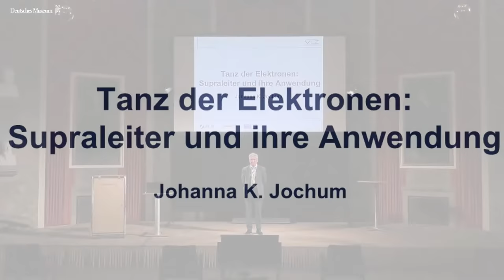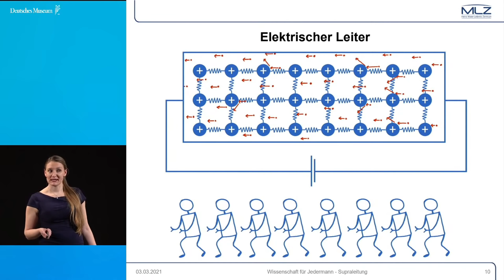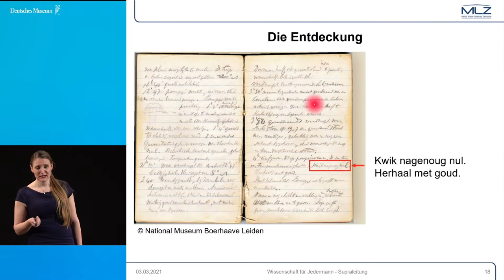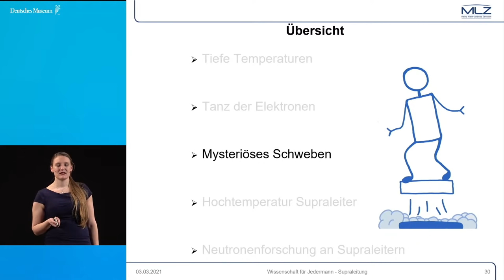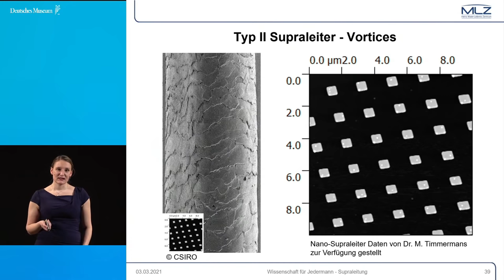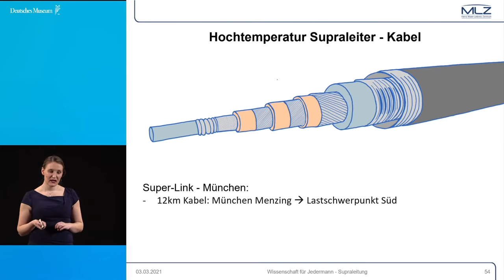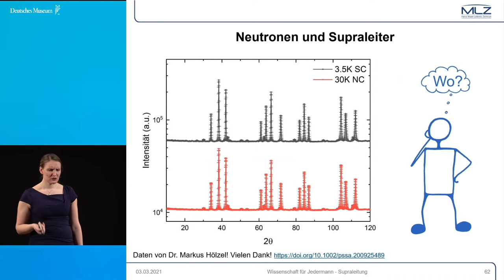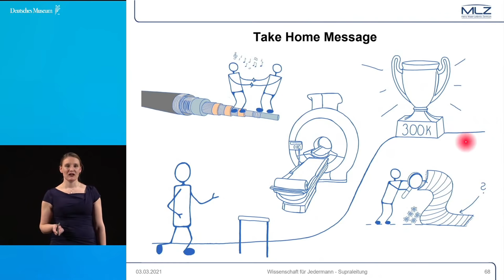Johanna K. Jochum: Tanz der Elektronen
Mysteriös schwebende Züge, Strom der ohne Verlust transportiert wird, tiefe Einblicke in unseren Körper – Supraleiter haben sich schon jetzt in unser tägliches Leben eingeschlichen. Aber wie funktionieren sie eigentlich?
Hierzu muss man sich die Sozialstruktur der Elektronen etwas genauer ansehen.
Was bewegt Elektronen, die normalerweise einfach stocksteif dastehen oder im Gleichschritt marschieren, plötzlich dazu sich an einen Tanzpartner zu binden und mit ihm selbst über große Distanzen in Kontakt zu bleiben?
Vor 110 Jahren maßen Forscherinnen und Forscher zum ersten Mal, wie Quecksilber supraleitend wird. Diese Entdeckung war nur möglich, nachdem es gelungen war Helium zu verflüssigen und ultratiefe Temperaturen zu erreichen. Seither haben Supraleiter die Forscherinnen
und Forscher immer wieder vor wissenschaftliche Rätsel gestellt, die auch dank Neutronen gelöst wurden.
Wie man Supraleiter mit Neutronen am Heinz Maier-Leibnitz Zentrum (MLZ) in Garching untersucht und wofür sie heute eingesetzt werden, erfahren Sie in diesem Vortrag im Rahmen der Reihe Wissenschaft für jedermann. In Zusammenarbeit mit dem Heinz Maier-Leibnitz Zentrum.
Die Folien der Präsentation sind hier einsehbar: DOI: 10.6084/m9.figshare.14156588.v1, siehe auch